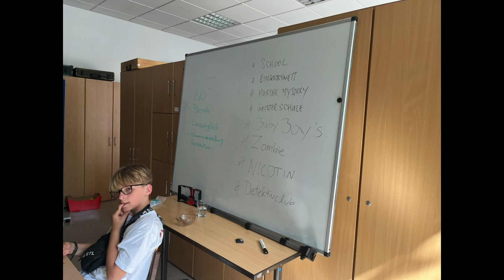VHS HILDEN-HAAN 2024 - die Fotoshow zum Filmworkshop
Das war ein schöner und super kreativer Filmworkshop. Hier ein paar Fotos von den Vorbereitungen und Filmaufnahmen.